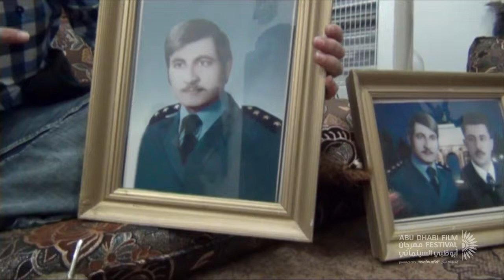ADFF13: Mohammad Soueid